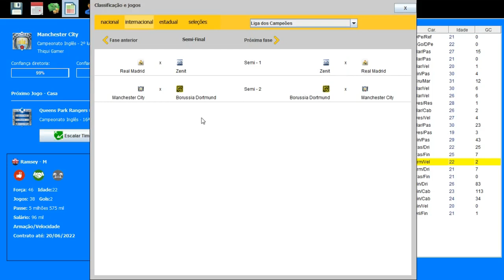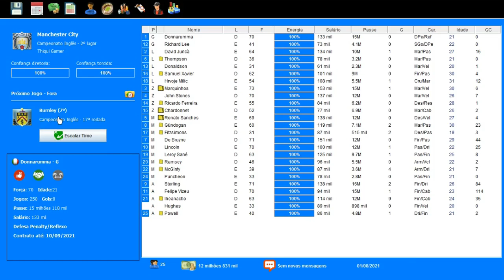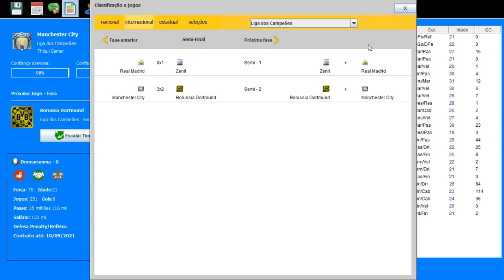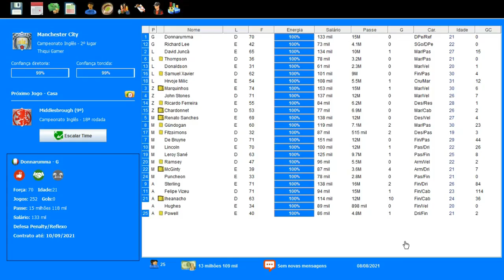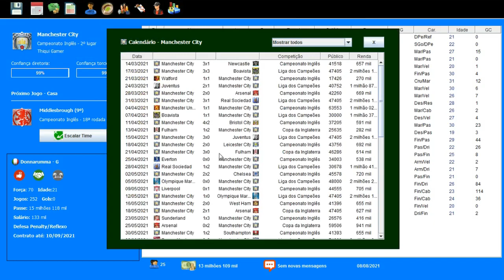BRASFOOT 2017 MODO CARREIRA #65 SEMIFINAL DA UEFA